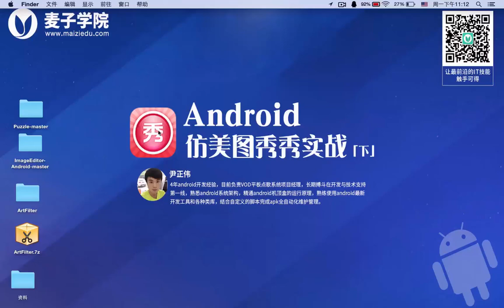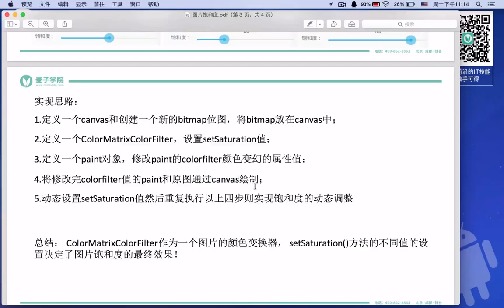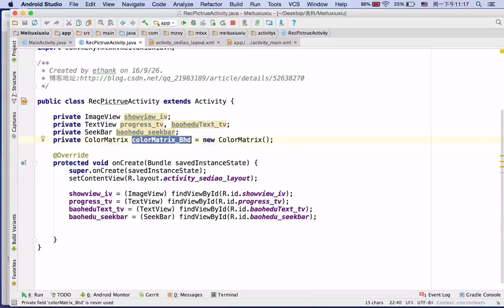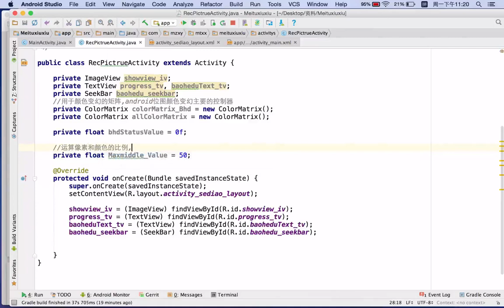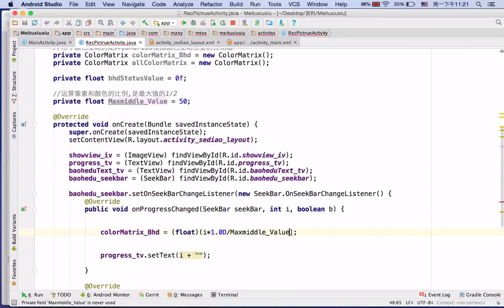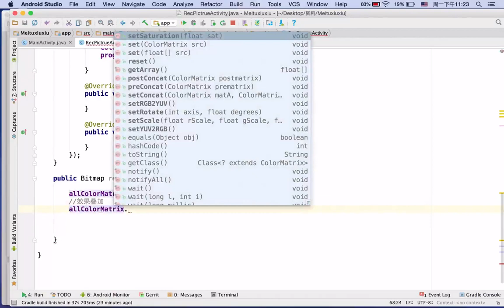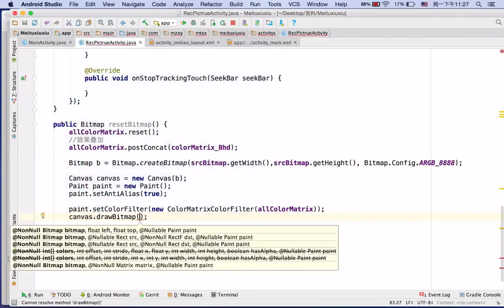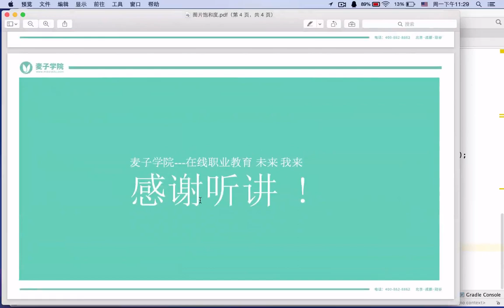Android仿美图秀秀实战 （下）18 图片饱和度